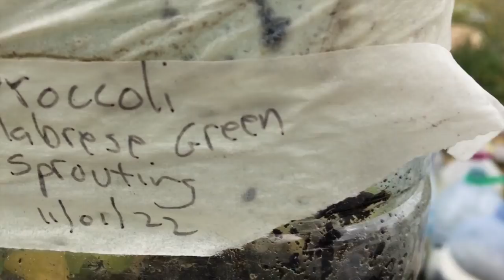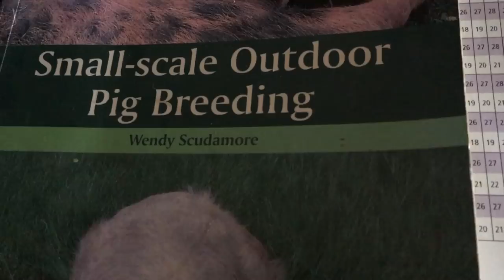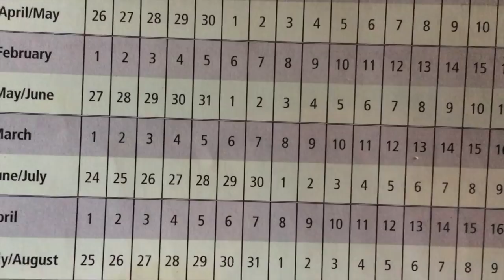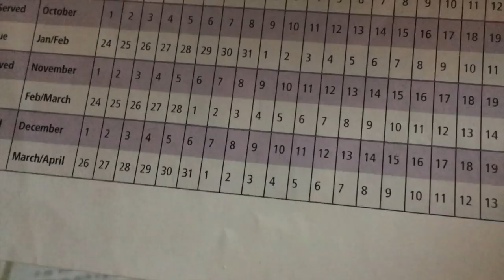WORKING WITH THE WEATHER /Off-grid homestead in PORTUGAL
Much-needed rain has arrived the past week and you have to get work done between rain showers.
Small Scale Outdoor Pig Breeding